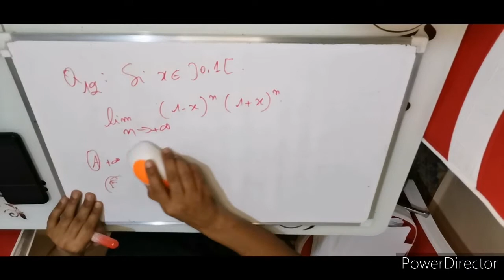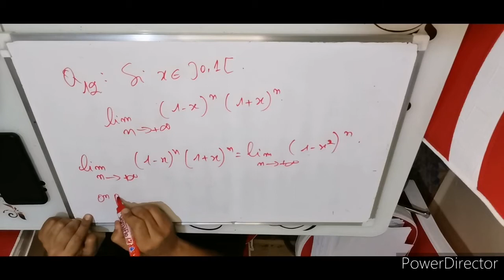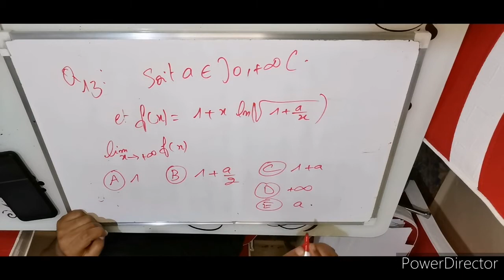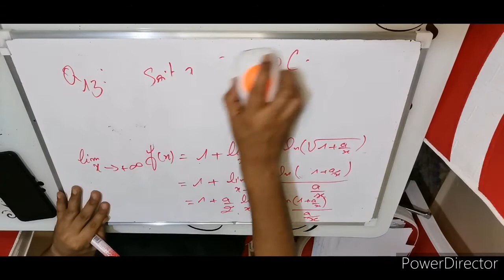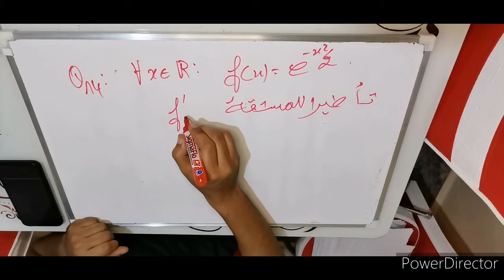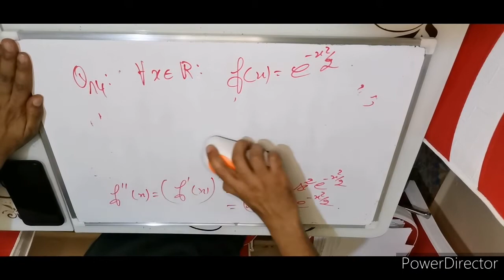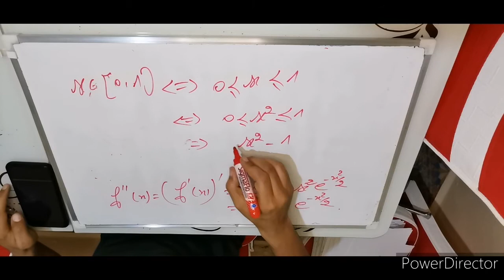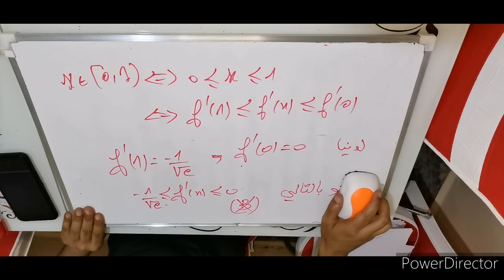préparation concours la médecine . ENSA.ensam .ENA.2021